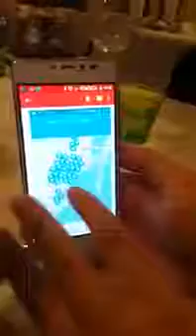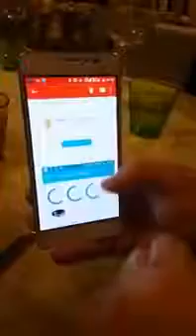2015 - Wor(l)d - CEO Fabio Galdi Demonstrates the space Phone 2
Learn Why Network Marketing Is A Billion Dollar Industry

- If you're trying to decide whether network marketing is really a viable investment, consider for a moment that what you don't know and what you fear could ultimately stop you from ever looking any further. If you also consider that network marketing is a billion dollar industry and that the two hottest trends in business are the health and wellness industry and network marketing then why would you choose not to at least investigate this on some level?

Believe it or not, network marketing doesn't benefit anyone unless everyone benefits from it, when done correctly. That is what is what it was designed to do. There are some very simple questions that someone should ask themselves that apply to just about any business opportunity, but specifically with network marketing one simply needs to consider the strength of the leadership, the strength of the compensation plan, and the difficulty of building an organization.

Today the real opportunity lies in building an organization. It's no longer about sales, in fact with the right company you should not have to sell anything. Think of network marketing as a community of people who all simply agree to purchase product and abide by the laws that govern how businesses operate. Today the concept of pyramid schemes are a thing of the past because they are illegal and a company will not last very long nor will they typically be debt free.

Here's a few questions you can ask if you should happen to decide that looking at network marketing makes sense:

1) Does the company have good corporate leadership you can trust in?
2) Is the company debt-free, because it's likely to experience longevity if it is.
3) Does the compensation plan reward only the people at the top when a downline weakens, because then that is more of a pyramid scheme.
4) Do you like the people who are already involved?
5) Does the organization train and support people well?
6) Do you like the products or services offered by the company?
7) Does the company have a unique advantage, such as patents?
8) Is your investment to start a business better than most that you have looked at already?
9) Is there any evidence to support any negative claims about the company?
10) Have you looked at the growth rate of the company?

Are you making an educated choice or simply accepting what you are being told by someone else who may not have an interest in network marketing? Remember, like anything, there are pros and cons and everyone has had their share of positive and negative experiences. However the people with the negative experiences are usually the ones who didn't get the results they desired. They will be quick to tell everyone else they cannot succeed because they didn't succeed or they had a negative experience so now all network marketing companies are bad. That just isn't true and is only a reflection of their own feelings of inadequacy.

People who will succeed at network marketing simply want to work with a company that is reliable and an industry leader. They like to work with people, would like to help other people once they have learned how to build their own organization, and experience personal growth in many other areas that being a business owner offers. There is nothing to fear when you know from the top down that a company is solid. It is simply the fears of others that will steer you away from something that you might be very well suited for. Don't let them take that away from you. It's a shame, because what people often don't understand manifests as a negative reality when in fact you might have succeeded far beyond expectation, simply by believing in yourself.

If you look at the backgrounds of many people in network marketing you will be amazed to find they are just like you and simply because they were teachable they were able to learn something and consistently put the building blocks into place that lead to a very lucrative business opportunity. People are sometimes afraid of working at something when they don't understand it. That makes it difficult to feel passionate, but once they start feeling a sense of community and receive a few compensation checks it isn't long before they are on board and desperately seeking better ways to improve themselves. Their ability to become a leader transforms them and suddenly there is an awareness that they actually do have a higher purpose than just making money. People helping people is what network marketing is all about and if you choose the right company there will never be a question in your mind about that. That is why Robert Kiyosaki Recommends Network Marketing - A Billion Dollar Industry.